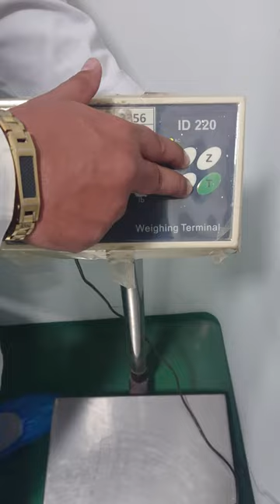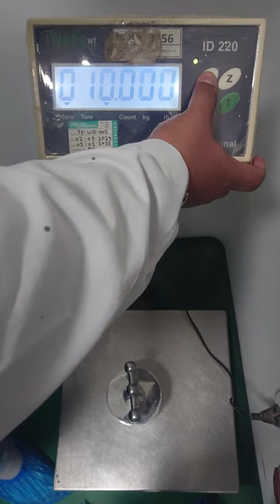ID220 calibration typical one...